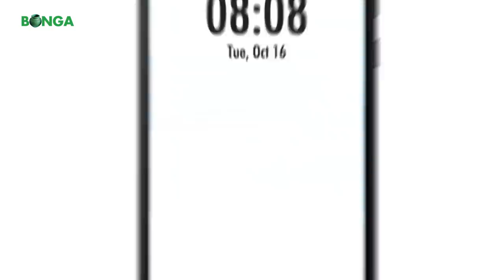Jisort na Bonga is Back !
Jisort Na Bonga is back. Bigger and Better. Whatever your style on smartphones, you can get it at unbeatable prices with your bonga points at Safaricom shops countrywide Dial *126# to check your bonga points.

STAY UPDATED ON WHAT'S HAPPENING AT SAFARICOM